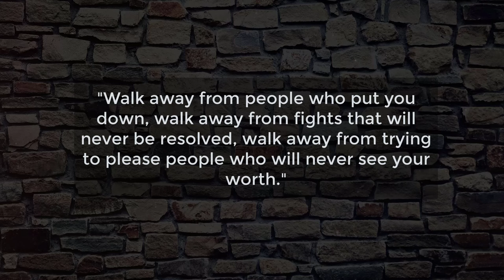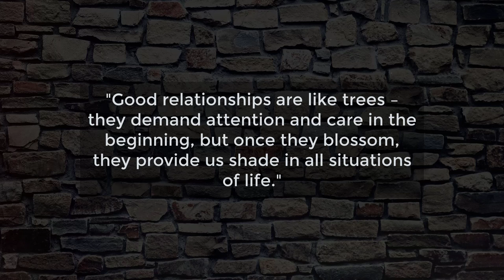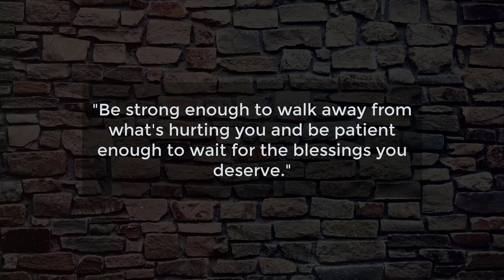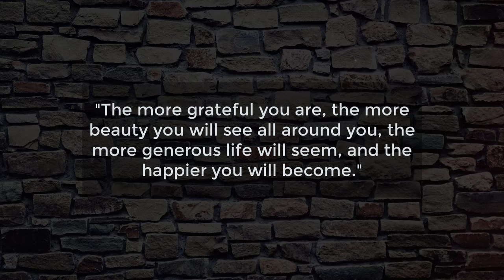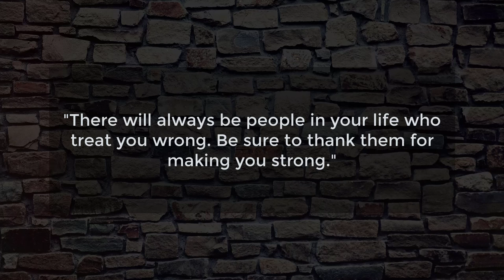Psychology Says, 7 Signs she is secretly checking you- Psychology of Human Behavior -Quotes- Lessons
Psychology Says, A woman never forgets a man who. | Psychology of Human Behavior - Quotes- Lessons

If you want a woman to sleep with you, just tell her one thing. | Psychology of Human Behavior

A woman will desperately want you, if you tell her two things. | Psychology of Human Behavior

Psychology Facts of Human Behavior | Psychology human Facts | Human Facts| Interesting  Facts

Topics Included:
Psychology Says, A woman never forgets a man who,
Quotes, Lessons,
Decode Her Secrets: Psychology Facts About Women's Body Language
signs someone is thinking about you
5 Twin Flame Signs That Only Happen to Twin Flames Life Lessons
Success Documentary
fact dime
African proverbs
psychology quotes
psychology says
psychology facts
Psychology Quotes
Love Psychology
Relationship Psychology
quotes
psychological facts
psychological behavior
psychological facts about love
quotes
self-improvement
Zem Wisdoms
Inter-generational Relationships
Age Gap Love
Relationship Dynamics
Love and Age
Dating Preferences
Cognitive Science
Human Behavior
May-December Relationships
Unique Psychology Insights
Fascinating Mind Discoveries
Mental Science
Behavioral Studies
Cognitive Psychology
Psychological Phenomena
Human Psychology Secrets
Mind Hacks
Behavioral Experiments
Cognitive Insights
Brain Science
50 life lessons
life lessons
improvement pill
rewirs
Rewirs
rewires
psychology_quotes
Deep words
motivational videos
motivation
motivation and quotations
deep motivation
human psychology
psychological facts
daily motivation
she loves you
Sadia psychology
10 life lessons from Buddha
dating advice
motivational speech
10 life lessons from buddha

Thankyou.